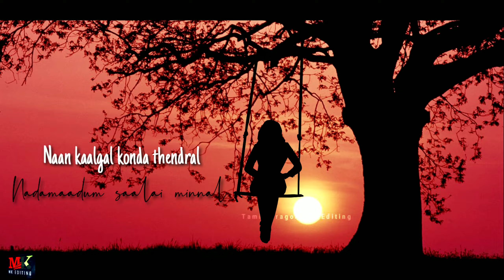Love song whatsapp status Tamil || Trending whatsapp status tamil || Tamil Dragon Mk Editing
My new Channel support pannunga My Travel videos Posting video parthu Poiducha like pannunga Nanba :-

Hi guys my Old channel is Suspended but not feeling I am Creating new channel pls Supporting My all friends.

Newlovesong whatsappstatus TDMkediting love_status latest_whats app_status#boyssongwhatsappstatus#girlstamilsongwhatsappstatus#LATEST_WHATS APP_STATUS#trending_whats_app_status#comedywhatsappstatus#tamilsongwhatsappstatus#englishsongwhatsappstatus#malaiyalamsongwhatsappstatus#hindisongwhatsappstatus#kanadasongwhatsappstatus#telungusongwhatsappstatus#Maladisongwhatsappstatus#Google#Instagram#facebook#snapchat#Helo#sharechat#